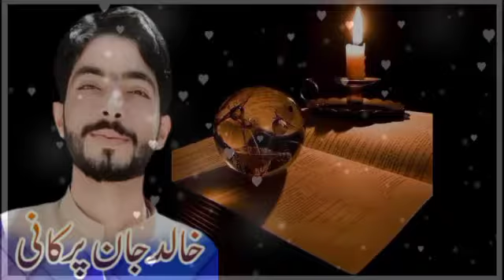_SAVE_KHALID_JAN_